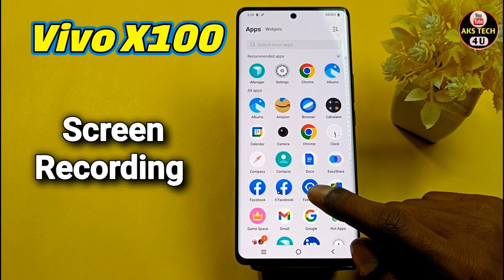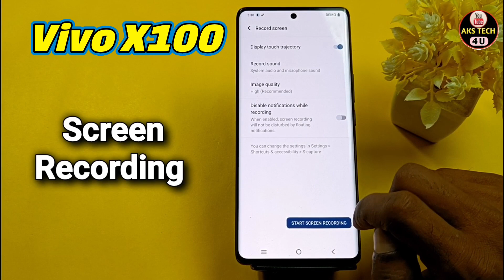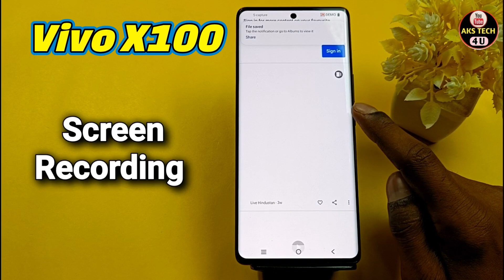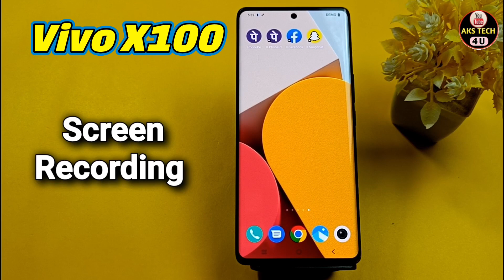How To Screen Recording in Vivo X100 5G | Vivo X100 5G में Screen Recording कैसे करें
Akstech4u,how to Screen Recording in Vivo X100 5G,Screen Recording in Vivo X100 5G,Screen Recording,screen Recorder in Vivo X100 5G,
screen recording in Vivo X100 5G,Screen Recorder in Vivo X100 5G,Vivo X100 5G Screen Recording,
Vivo X100 5G tips and tricks,Vivo X100 5G Screen Recording,
Vivo X100 5G Screen Recording setting,Screen Recording Vivo X100 5G, screen recording Vivo X100 5G,
screen recording in vivo ,